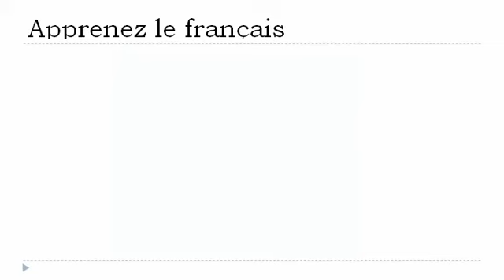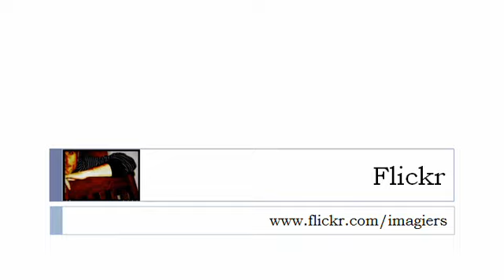프랑스어 수업 = 현재 시제 에서 = 중지 =동사